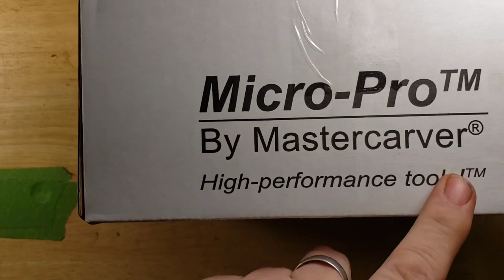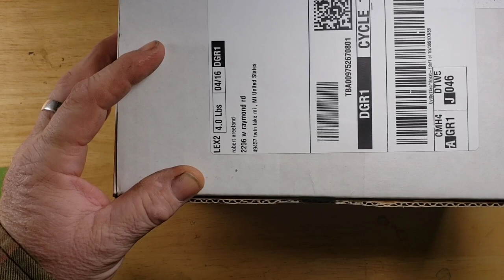Unboxing a new tool,master carving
Unboxing a new too , master carver